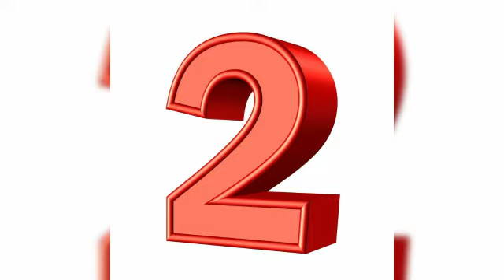TOP 20 Most Expensive Players OF IPL Auction 2008(Cricket Lover)|most expensive players in ipl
Cover Topic:-
Cricket
cricket information
ipl information
ipl 2008
most expensive players in ipl
ipl auction
ipl auction 2008
ms dhoni ipl
yuvraj singh ipl
rohit sharma ipl
sachin tendulkar ipl
sourav ganguly ipl
rahul dravid ipl
ishant sharma ipl
virender sehwag ipl
chris gayle ipl
gautam gambhir ipl
brendon mccullum ipl
cricket lover video
cricket lover